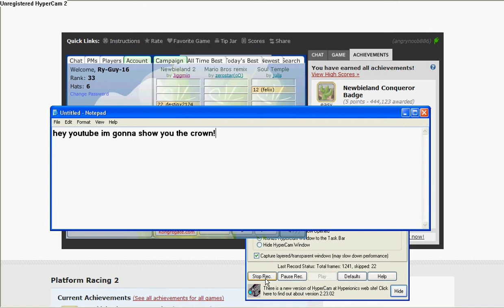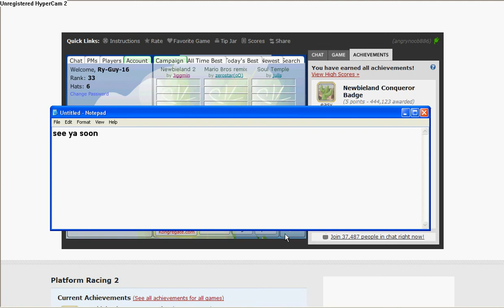pr2 Crown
im gonna show you the crown hat if ur wondering wat it looks like then wach this vid, its 4 u!plus im gonna show you the power of the crown.